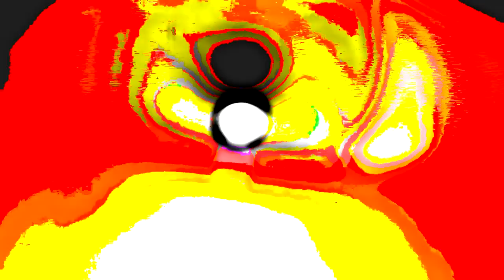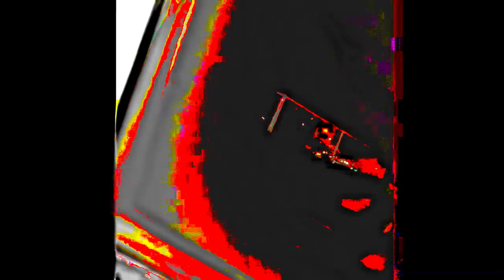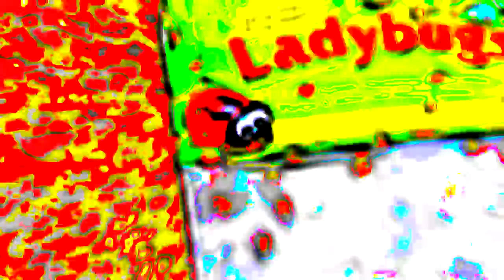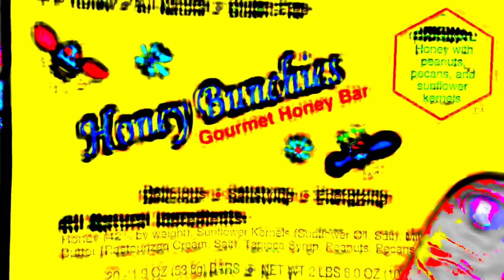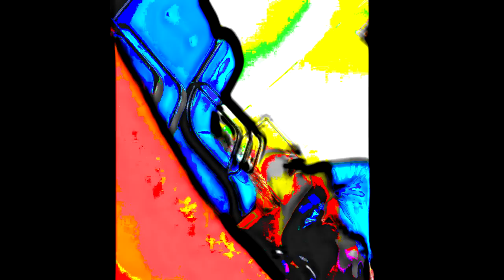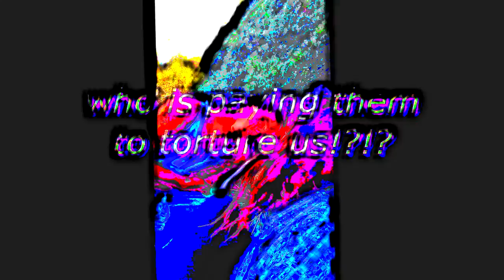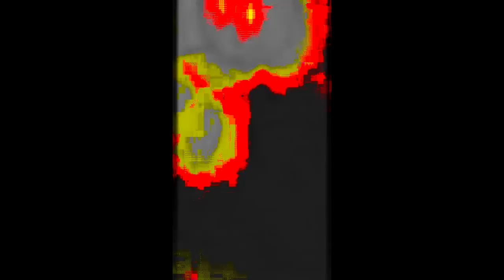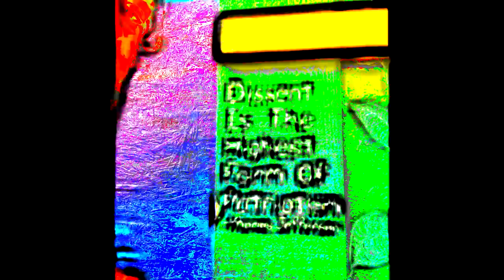The Second Third {CARTOON version}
The Autobiography of Frank Barish ~ A Film by Seth Derek Aronson